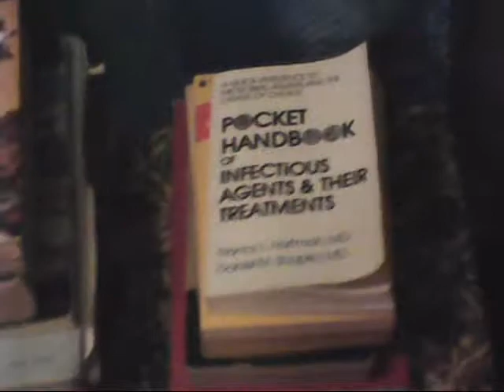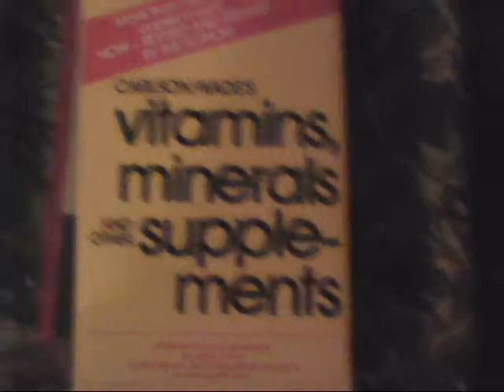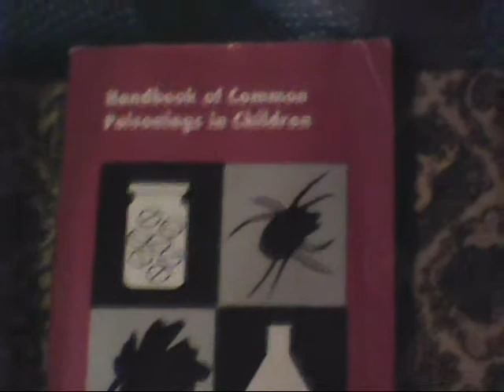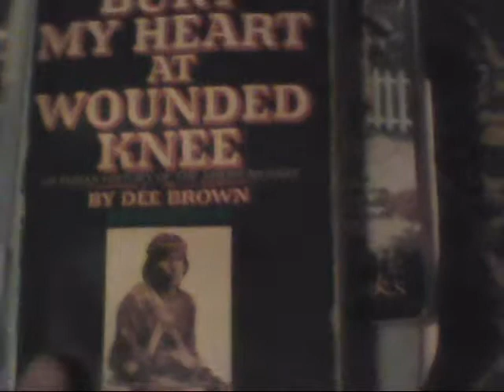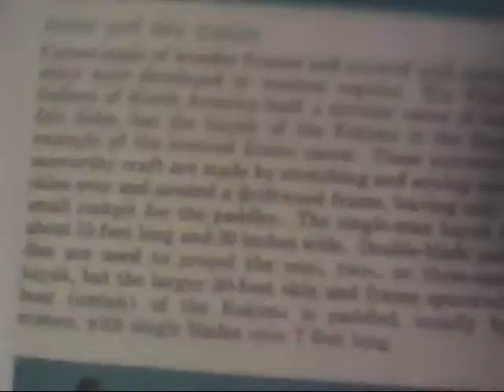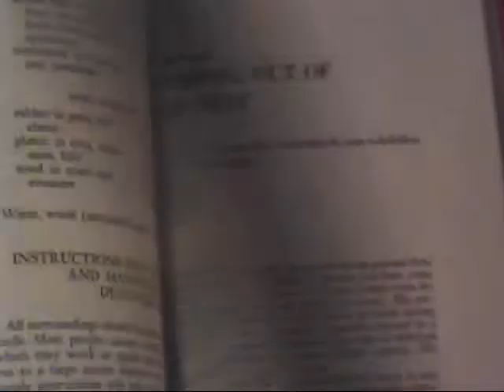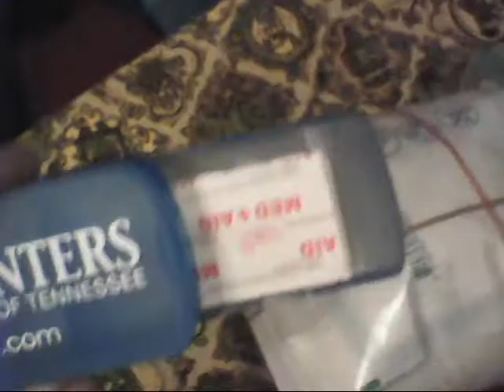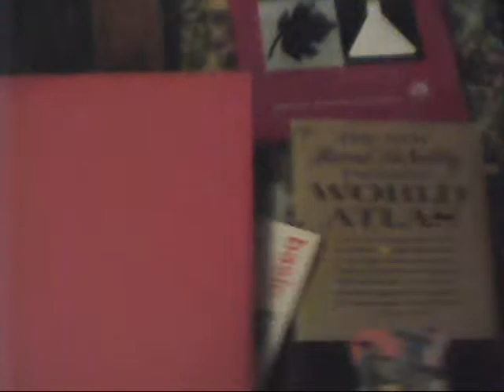Prepping, With Little Money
Supplies can be found cheap.  Here are some good finds, that I run across today, for very little money.